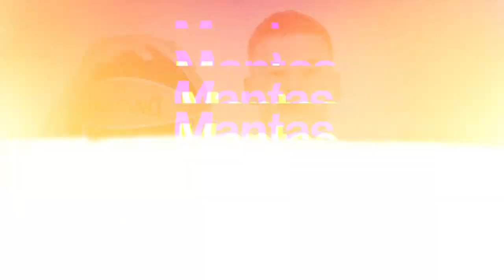Breakers Sign Mantas Rubstavicius as Next Star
The Next Stars program continues to grow with Lithuanian NBA draft prospect Mantas Rubstavicius signing with the New Zealand Breakers for the 2023/24 Hungry Jack’s NBL Season.